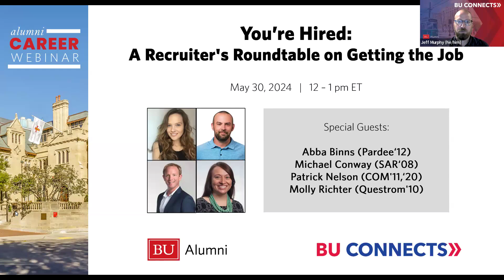You're Hired: A Recruiter's Roundtable on Getting the Job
The process of identifying and applying for jobs can be complex, and just about everyone you talk to has different opinion on how to navigate the process. From resumes to cover letters, networking and follow-up—there's a ton of information out there, and it's difficult to find out what companies and recruiters are really looking for amidst the noise.

That's why we assembled a dynamic panel of BU alumni with experience working as professional recruiters and HR reps at companies such as Boston Beer Company, Mass General Hospital, Shark and Ninja brands, Wayfair, and more.

These industry experts will provide a glimpse into the job search from the other side, giving you the inside scoop on finding, applying to, and interviewing for jobs.

Panelists:

Abba Binns (Pardee'12)
Director of People & Culture, Omelet

Michael Conway (SAR'08)
Head of Talent and Learning, BlueRock Therapeutics

Patrick Nelson (COM'11, '20)
Director of Career Services, UMass Boston College of Management

Molly Richter (Questrom'10)
Director of Talent Management, Massachusetts General Hospital